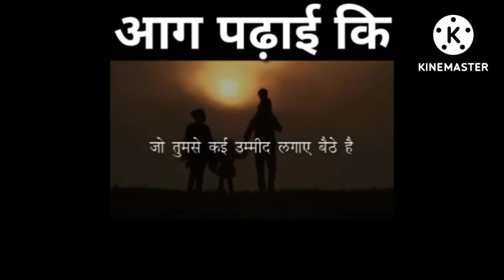motivational vdo ❤❤❤🔥🔥🔥🔥🔥🔥🔥aag lga degi jahan me 🔥🔥🔥❤❤